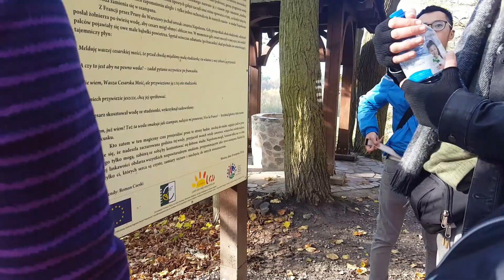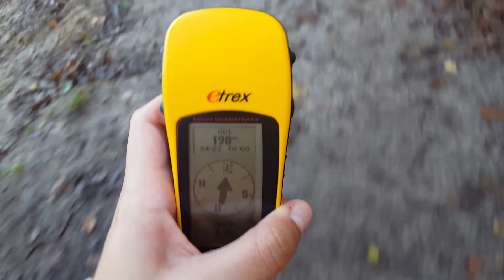Into the Polish Woods (Wielkopolski National Park)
Join my friends and I as we travel Europe! Today we decided to join an activity called "Lost in the Forrest" (or something along those lines). We went to Wielkopolski National Park in Poland and were giving a small hand-held GPS. We set it to go to station 1 then 2, 3 etc. The catch was that it did NOT recognize the man-made paths, so the situation got a bit muddy and sticky. Hope you enjoy this vid!

Thanks!
Cristina Marie